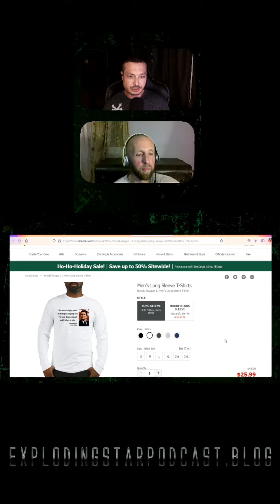Black Man FORCED to Wear a Ronald Reagan Shirt